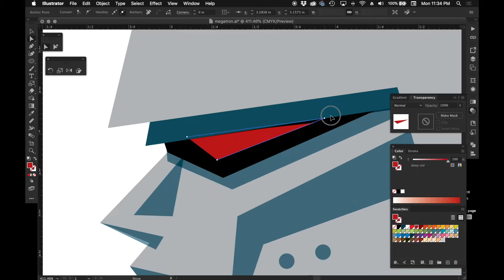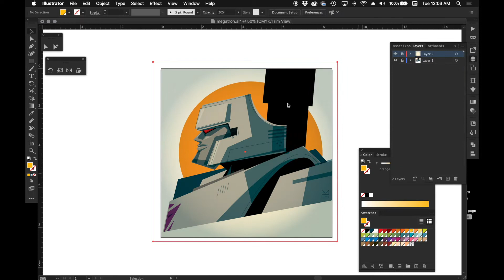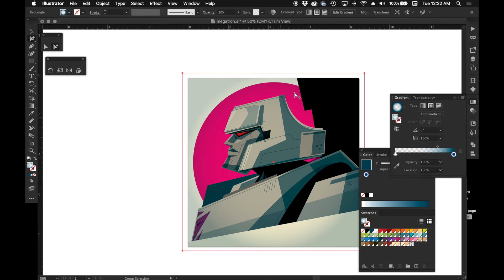Vector Time-Lapse: Megatron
Sometimes you just wanna draw Megatron. One hour sped up to under 3 minutes.